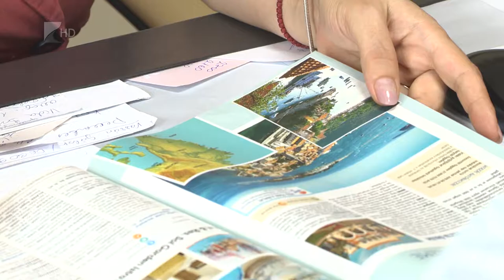Sokan választják a last minute-utakat - Kölcsey Tv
Sokan a spontaneitásra esküsznek nyaralásukkal kapcsolatban és választják az utolsó pillanatos ajánlatokat. A last minute-utak ráadásul olcsóbbak, mint az előfoglalási szezonban befizetett üdülések. Akár távoli országokba is találni még ilyenkor utakat, így nem késő elhatározni magunkat, ha külföldön pihennénk ki a munka fáradalmait.